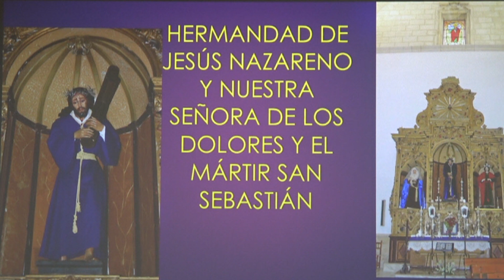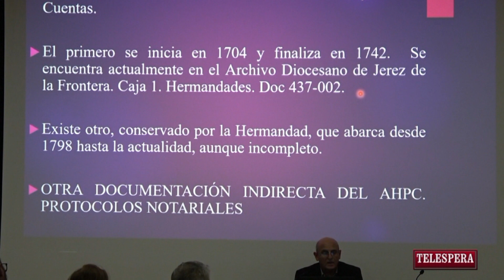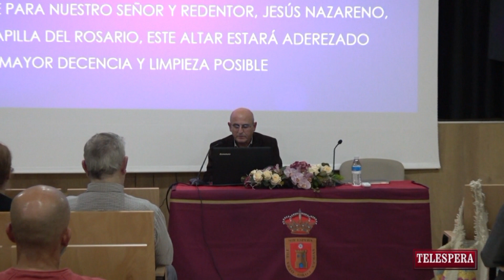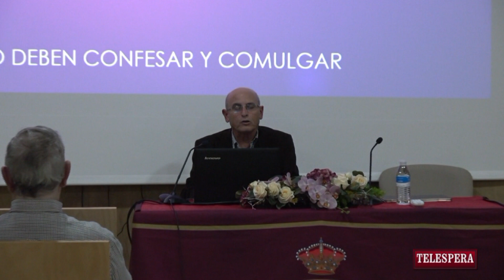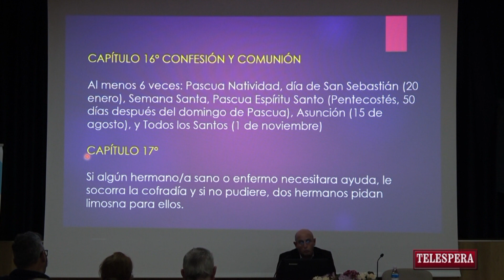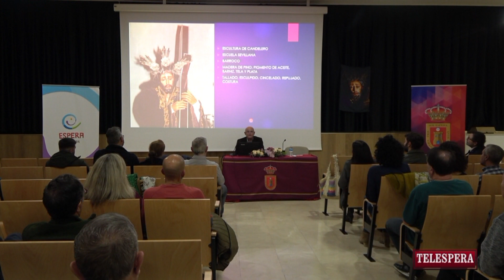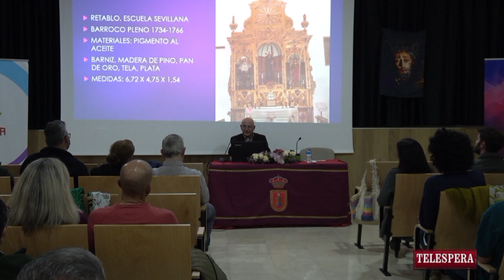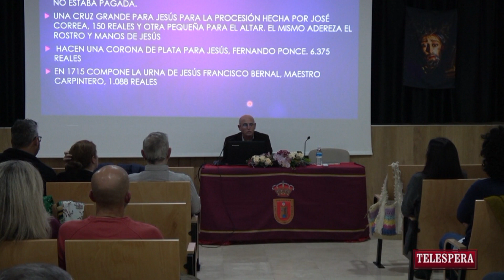VI JORDADAS DE HISTORIA DE ESPERA HERMANDAD DE JESUS NAZARENO 3- 11- 2023